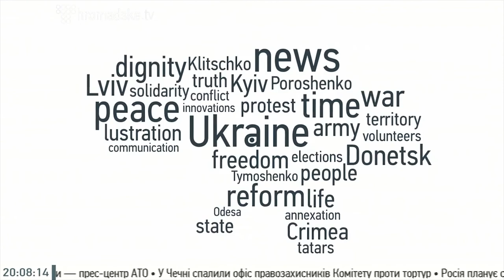Hromadske International. The Sunday Show - Offshores Are Still Operating, Nothing Has Changed in Ukraine - Anticorruption Center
There has been little to no recourse against those involved in large-scale money laundering schemes under former President Viktor Yanukovych, said Andrii Shuran, the International Program Director at the Anticorruption Center. Despite an abundance of evidence indicating large-scale financial crimes, Ukraine's prosecutor general has failed to go after obvious cases of corruption, Shuran said.

Many businesses that are believed to be owned by former members of the Yanukovych government are still operating, uninhibited, because there is no concrete evidence linking these businesses to the individuals in question, Shuran explained.

Sevgil Musaieva-Borovyk, Oleksandr Danyliuk, the President's Representative in Cabinet of Ministers of Ukraine and Andrii Shuran, the International Program Director at the Anticorruption Center took part in a roundtable discussion during Hromadske International's Sunday Show on Dec. 14, 2014 that was moderated by co-hosts Ian Bateson and Nataliya Gumenyuk.